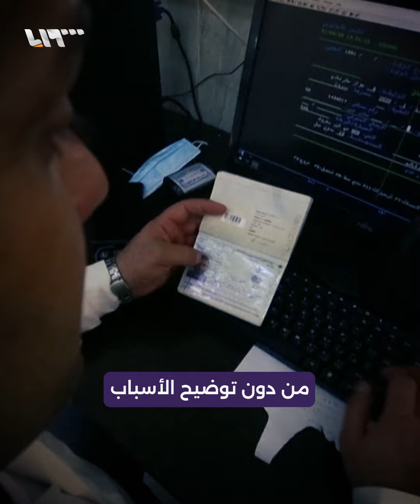السعودية تمنع دخول فئات من السوريين إلى أراضيها من هم؟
السعودية تمنع دخول فئات من السوريين إلى أراضيها
من هم؟

يمكنكم متابعتنا عبر وسائل التواصل الاجتماعي المختلفة:
فيس بوك: